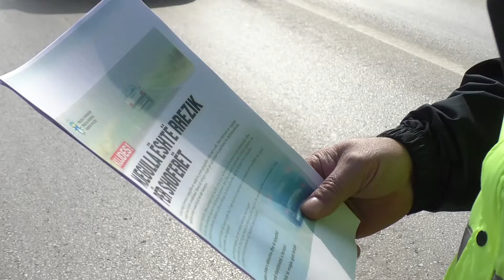Policia rajonale e Ferizajt me aktivitet sensibilizues për vozitje të sigurt gjatë stinës së dimrit